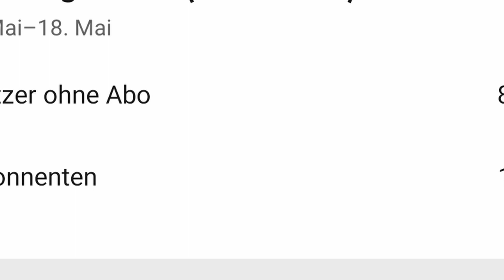Warum die meisten antiken Sith keine Lichtschwerter benutzen!